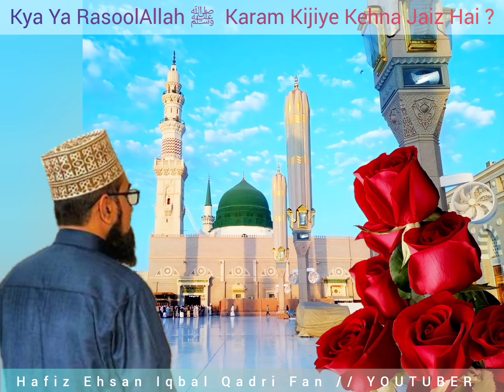Kya Ya RasoolAllah Karam Kijiye Kehna Jaiz Hai ? // Hafiz Ehsan Qadri // Ya Rasool'Allahﷺ Status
Mehmood Xpose 🤬 😀|| Mufti Salman Azhari | Wahabi Deobandi Xpose 🤙😀

Nabi e Pakﷺ Ko Nabuwat Kab Ata Hue ?
20 JULY Heart Break 💔 YOUM E WISAL_
_Akhtar e Qadri khuld Me Chal Diya Khuld Wa Hai Har Ek Qadri Ke Liye.

👉Rabi ul Awal Spicial Mufti Salaman👈
👉hafiz tahir qadri new naat👈
👉Mufti Salaman Azhari Entry 2023👈
👉Mufti Salaman Azhari naat 2023👈
👉Mufti Salman Azhari Status Today👈
👉Mufti Salman Azhari hubli Entry👈
👉Mufti Salman Azhari Bareilly👈

Heart Touching WhatsApp Status, Emotional WhatsApp Status,Sad shayari.